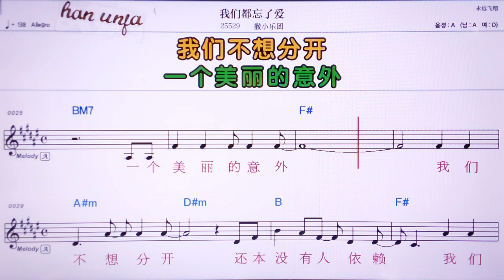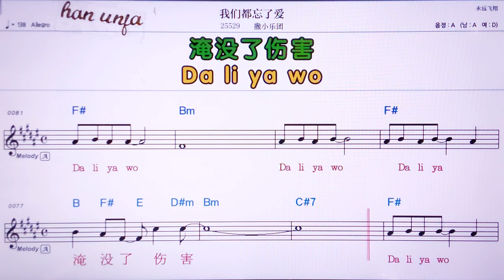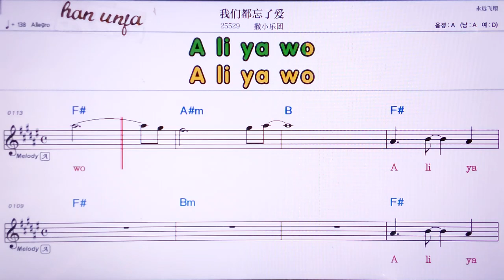💖워먼떠우러아이/싸샤오위에투안 👍MR,노래방, 악보, 코드,Karaoke With Sheet Music